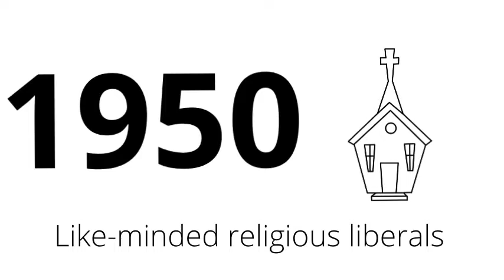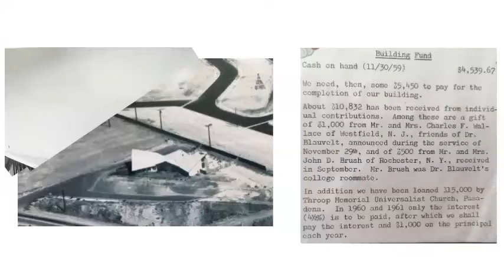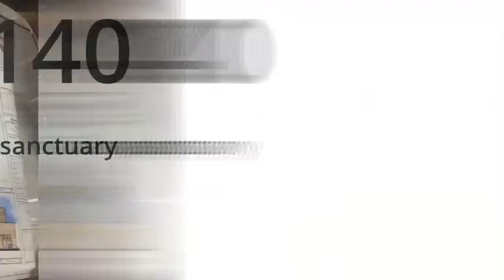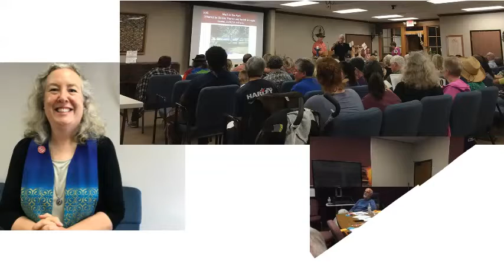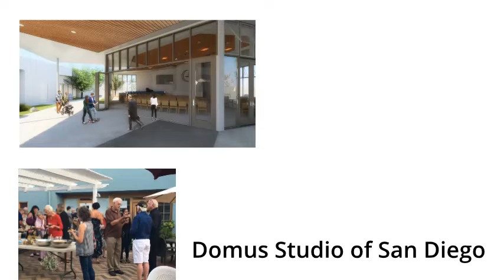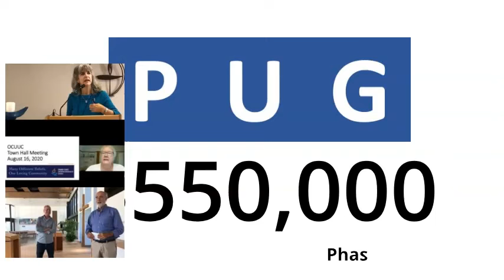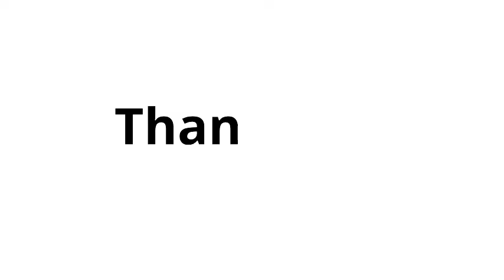History of OCUUC and New Sanctuary